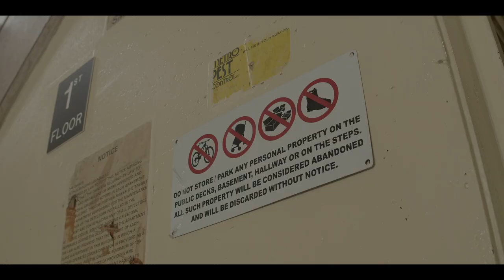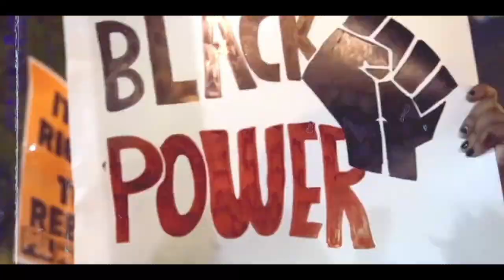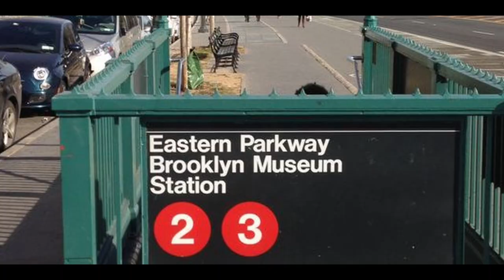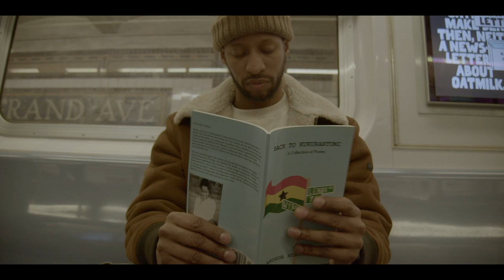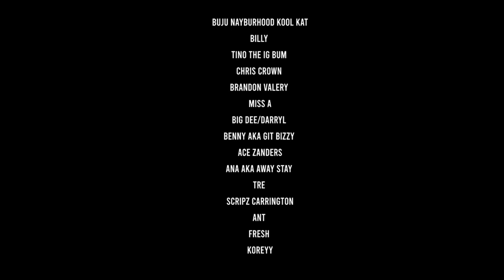MOVEMENT World War 3 - The Finale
The New Old School (T.N.O.S.) Film Company presents "Movement World War 3" a sequel/finale to the Bobby Stone movement trilogy.